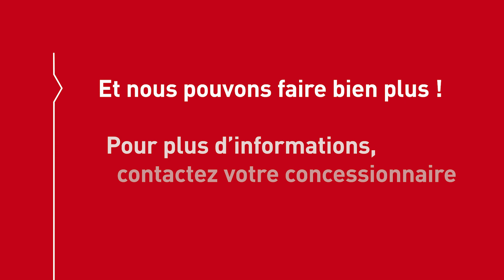Notre table pivotante vous facilite la vie à bord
Une table pivotante et vos pauses sont déjà plus confortables ! Que ce soit pour allumer votre ordinateur, déjeuner ou remplir des papiers, c’est l’option qu’il vous manquait !

En 2021, Renault Trucks fait évoluer ses gammes T, T High, C et K et apporte des améliorations majeures en termes de confort de conduite, de confort de vie à bord, de sécurité mais également de productivité. Il s’agit de la plus importante évolution depuis le renouvellement total des gammes du constructeur en 2013.

👀  Envie d'en savoir plus sur la nouvelle génération de moteurs Renault Trucks qui permettent de gagner jusqu'à 10 % d'économies de carburant ?